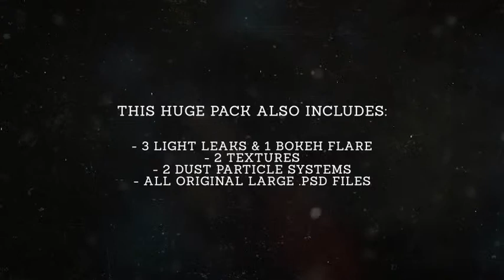Animated Logos Pack | 60 Insignias | After Effects Template 6863317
DESCRIPTION This After Effects Project File is a huge pack containing 60 Animated Insignias Titles Logos. The pack... (titles)